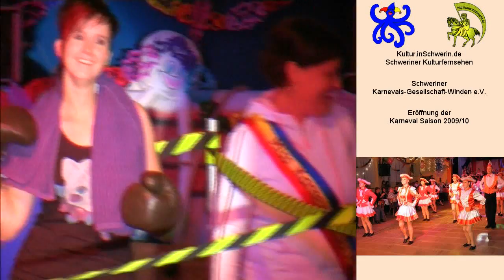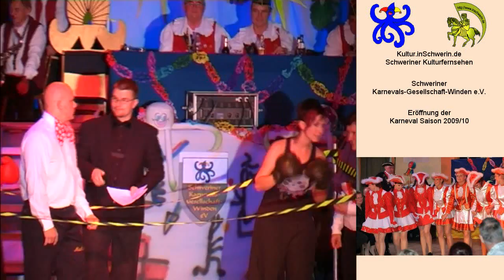Kultur inSchwerin 20 T 03